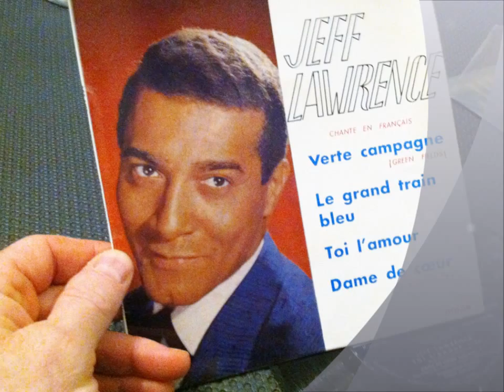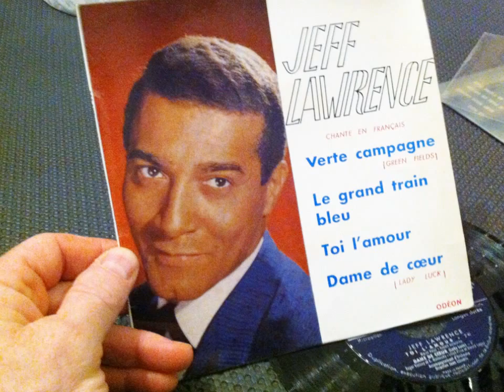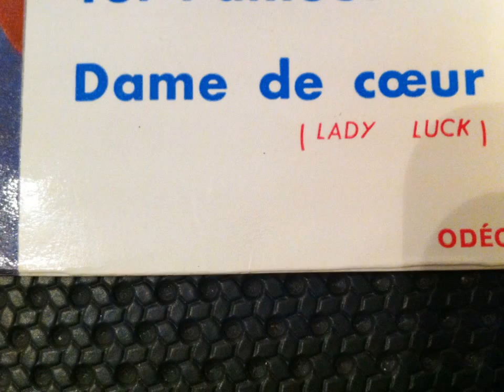JEFF LAWRENCE , Dame de cœur ( Lloyd Price Lady Luck )